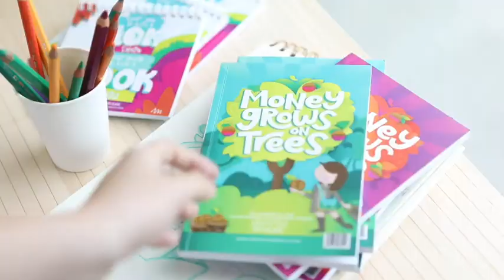8th Birthday Blog Giveaway: Part 2 | Googly Gooeys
Part 2 of our 8th birthday blog giveaway & this time, we're sharing copies of some of the books I've contributed to. 😊

Comment which prize you'd like to win 🦄 Good luck & have fun!

Watch out for more prizes!
P.S. Thanks for all the help Anne! 😊 ╰(*°▽°*)╯(❁´◡`❁)(●'◡'●)
5 Arts and Crafts Projects You Can Do with your Printer